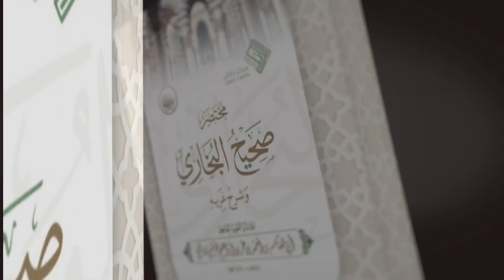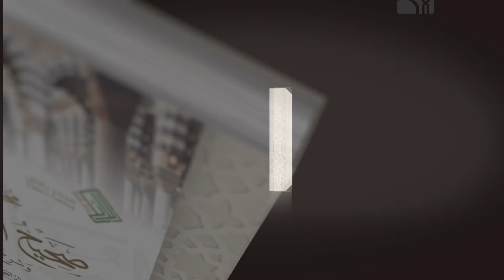شیکردنەوەی پەرتووکی (مختصر صحيح البخاري) دکتۆر عبداللطيف احمد _ وانەی (62)